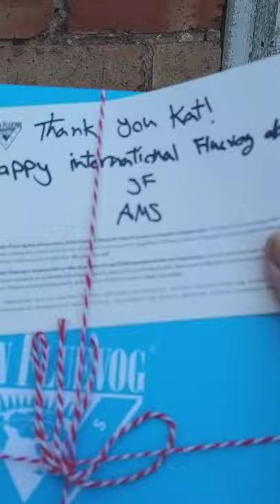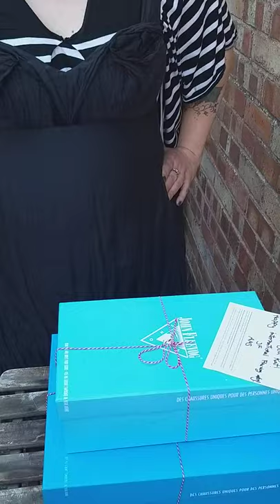International Fluevog day haul!!